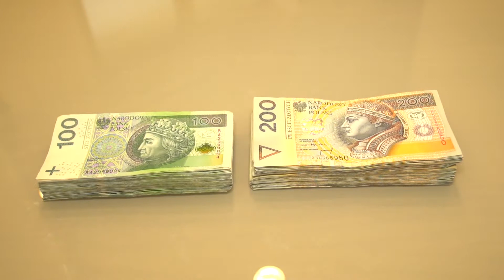Większość z nas oszczędza nieefektywnie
W 2016 roku po raz pierwszy od 5 lat istotnie zwiększyła się stopa oszczędności polskich gospodarstw domowych, osiągając poziom 3,6 proc. To dobra wiadomość, choć na tle średniej dla Unii Europejskiej (11 proc.) nadal wypadamy blado. Wzrost ten przypadł na moment trudny dla oszczędnych. Spadek realnego oprocentowania depozytów, będący konsekwencją niskich stóp procentowych i rosnącej inflacji skutkował obniżeniem wartości otwieranych lokat terminowych przez cały 2017 rok.

Źródło: Newsrm.tv